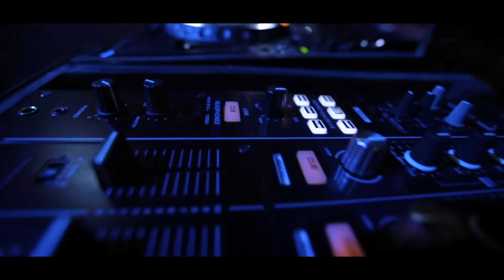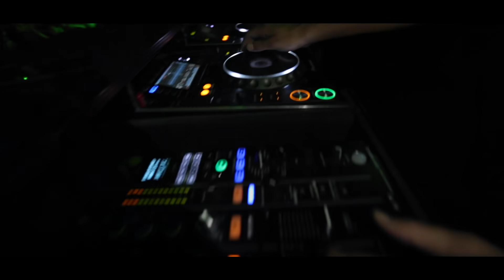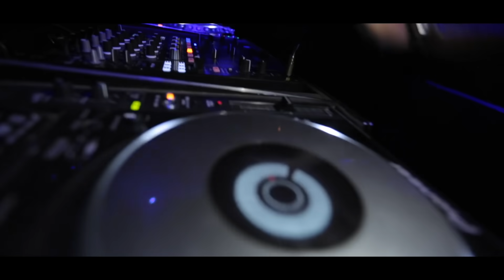LA LOUM au festival international de la musique franco a charm echikh egypte abdenour hassen